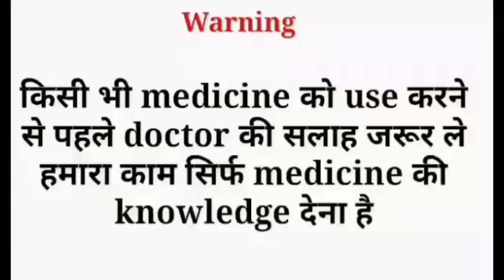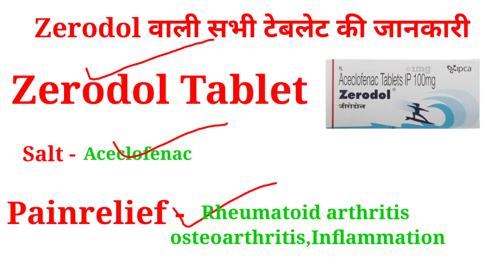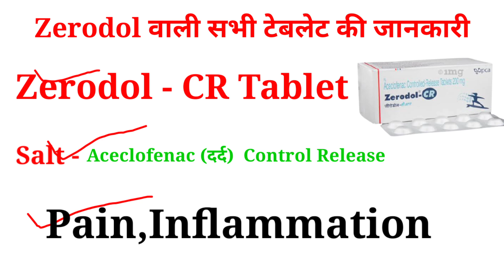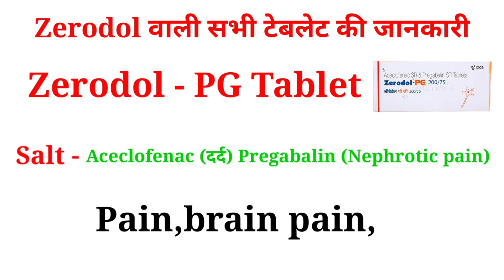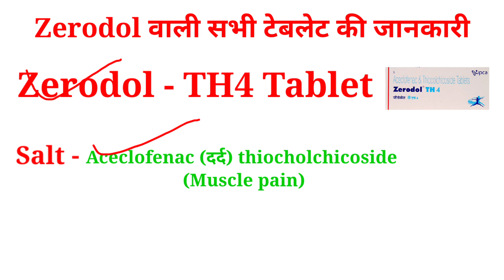Zerodol vali sabhi tablet name | zerodol vali sabhi tablet ke fayde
Video Topic
Zerodol vali sabhi tablet name
Zerodol vali sabhi tablet ke fayde
Zerodol all tablet
Is video me hamne bahut hi simple tarike se btaya hai Zerodol Vali sabhi tablet ke bare me .
Ye Tablet kis kaam aati hai kya kya fayda hota hai sabkuch bahut ache se btaya hai is video me
To video ko end tak dekhkar puri jankari le...